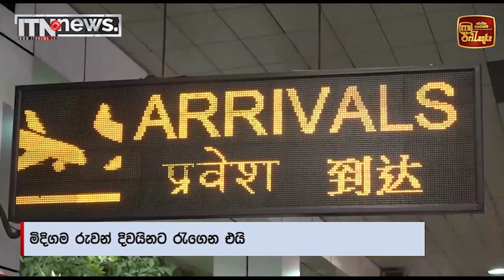මිදිගම රුවන් රැගෙන එයි